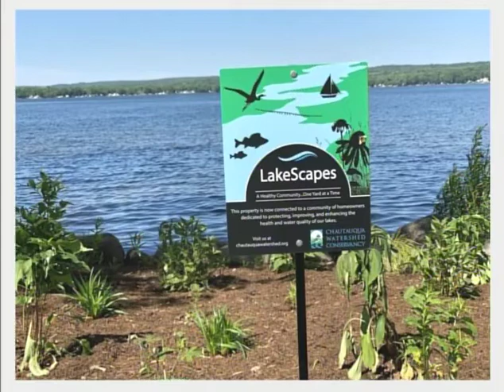Fresh Perspectives, Show #160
Guest:
Carol Markham
Discussion: Lakescapes and Landscaping